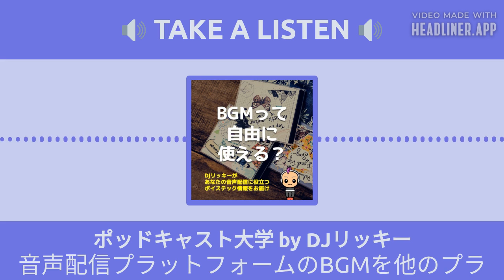音声配信プラットフォームのBGMを他のプラットフォームで使えるのか？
【関連情報】
アメリアさんのTwitter

【あわせて聴きたい】
Anchorの統計データがアップデート【変更点まとめ】

【過去オンエアの検索】
こちらから知りたいキーワードを入力で見つかる👇

音声配信の最新情報、収録・編集方法の
ノウハウが届く無料メルマガ📩はじめました👇